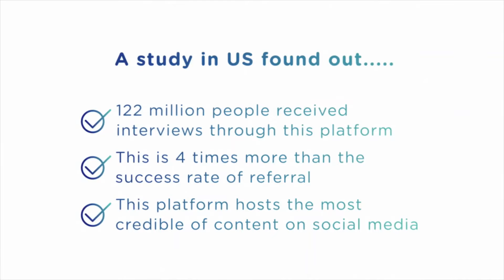The Most Effective Recruiting Platform For Students and Postdocs|Christmas Special|PhD For Industry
Get to know about the most powerful and effective recruitment platform for Bachelors, Masters,PhD students and Postdocs.